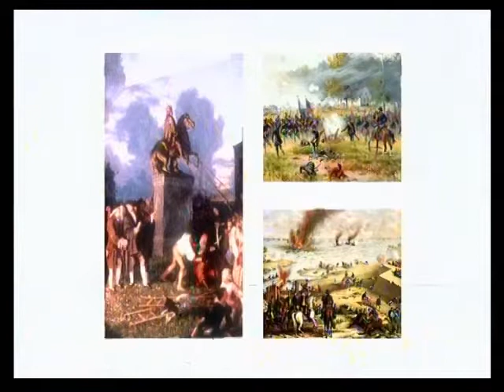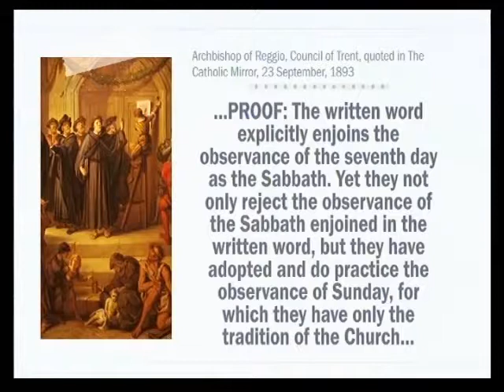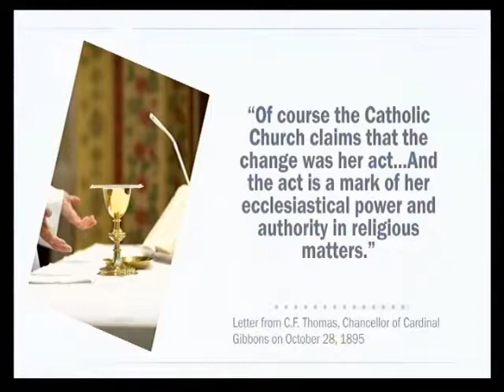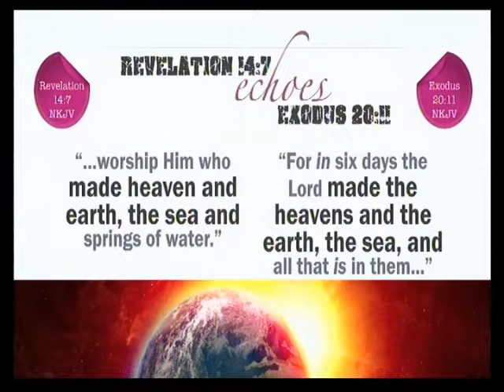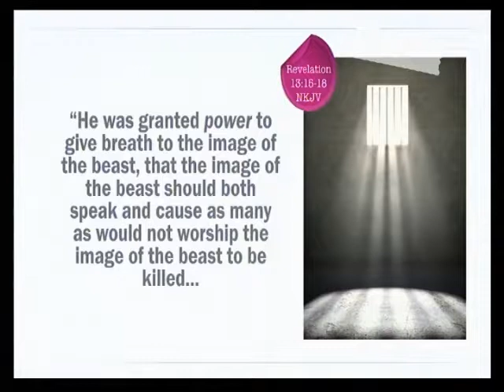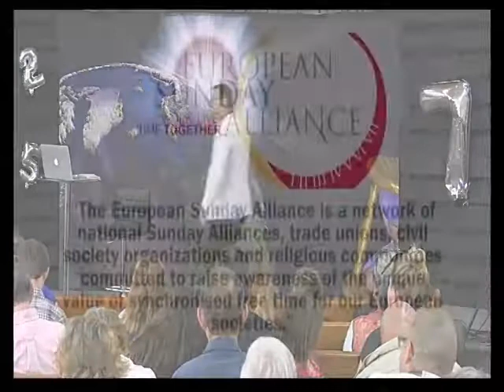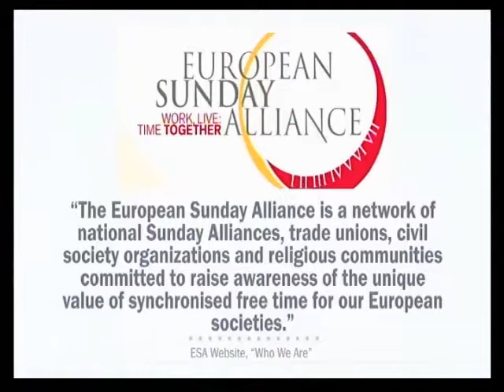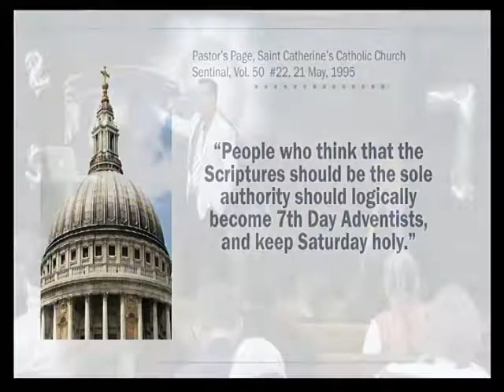Adrian Webster - 25 March 2017 - The Sabbath and The Future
The Appointment - Series

The Sabbath and The Future